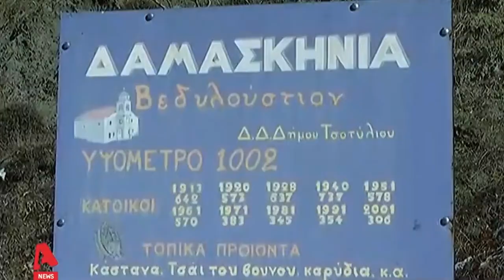Newpost: Δύο χωριά σε απομόνωση - Δεν μπαίνει και δεν μπαίνει κανείς